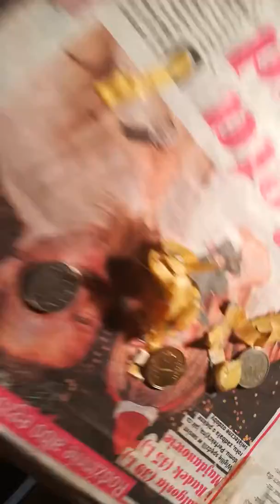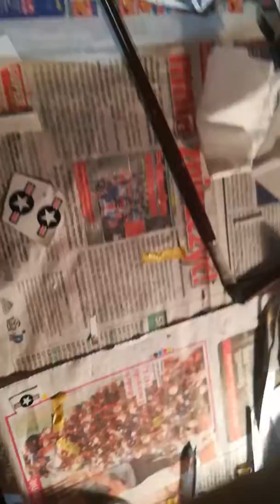samolot sklejam cz 11 GRUMMAN EA 6B PROWLER skończony